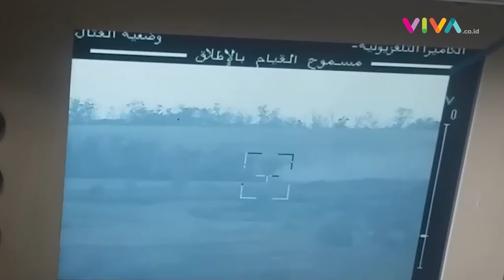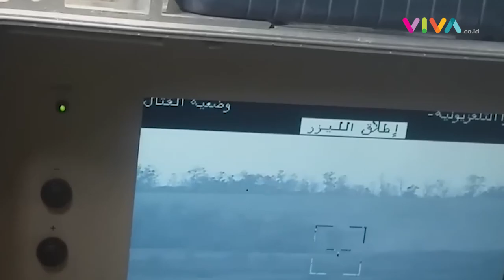Terjebak di Kherson, Pasukan Putin Terancam Mati Kelaparan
VIVA - Prajurit Rusia terjebak di wilayah Kherson lantaran dua jembatan utama dihancurkan Ukraina. Akibatnya sejumlah prajurit terancam mati kelaparan karena berhenti mendapat pasokan pangan. (RK-RD-DA)